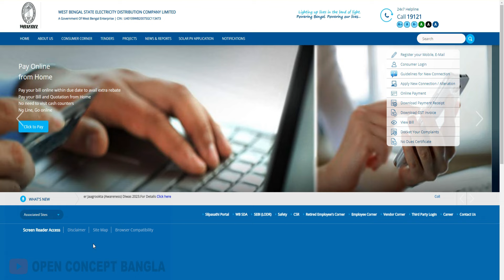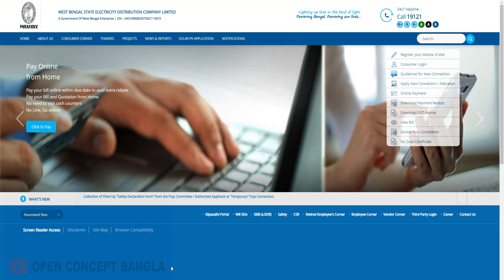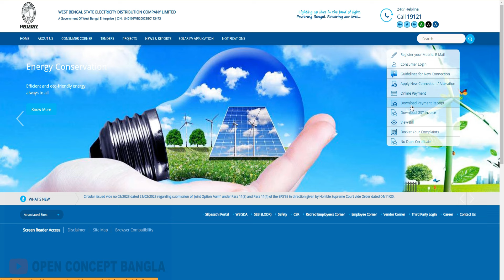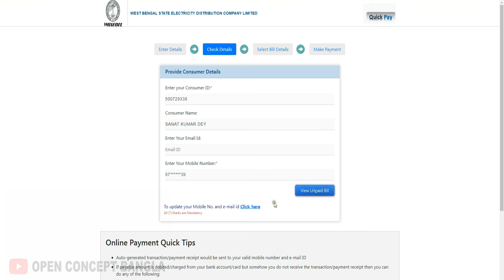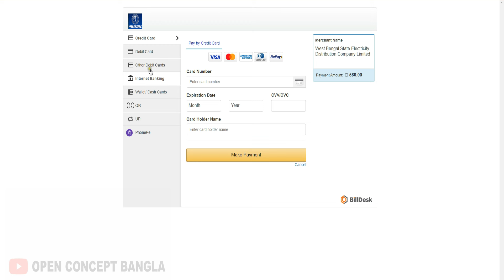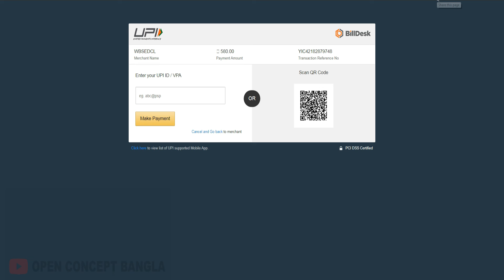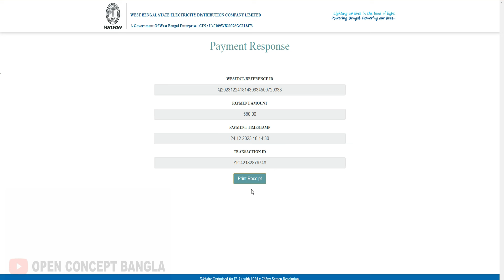WBSEDCL Electric Bill Payment Online Process 2024 || WBSEDCL 1% Rebate